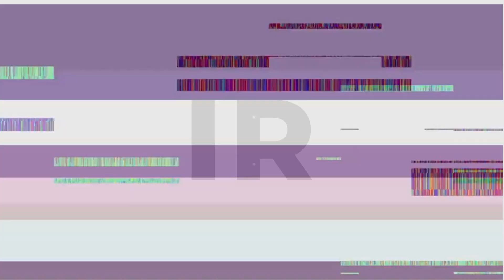Onesimus - Anelisa | Issa Rating | S2 Episode 9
After a brief break, we are back with this weeks episode. Onesimus pulled a quick one on us with a song about his wife, and we rate everything about it.

How would you rate it ?

or follow us @zonselive on all social media platforms